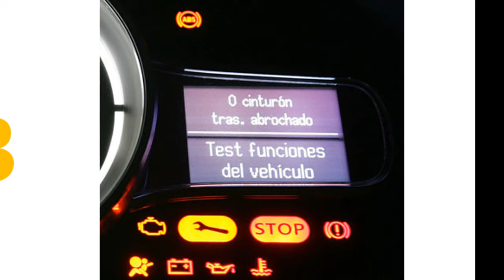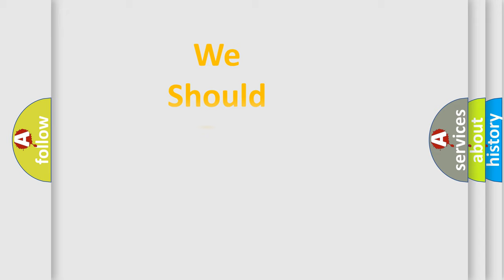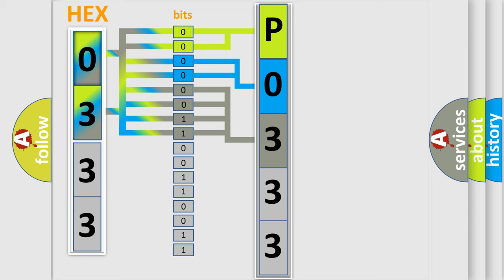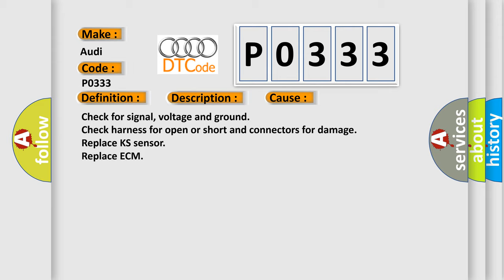DTC Audi P0333 Short Explanation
Contents:
0:21 Basic DTC analysis according to OBD2 protocol standard.
1:48 Insight into programming
2:58 A diagnostically understandable description of the Diagnostic Trouble Code
3:05 Basic error definition

Make:
Audi
Code:
P0333
Definition:
Knock Sensor 2 Circuit High Input (Bank 2)
Description:
Engine speed,  higher then 2400 RPM ECT,  higher then 40.5 degree  C Engine load,  higher then 30% Signal range check, No DTC
Cause:
Replace KS sensor
Replace ECM